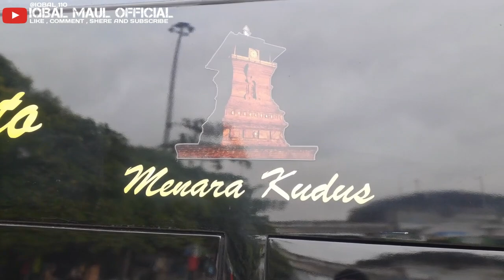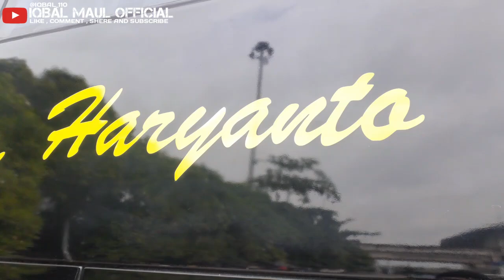BUS BARU KOK ADA YANG ANEH🤔Amunisi Terbaru Po Haryanto Yang Satu Ini Beda Dari Yang Lain🔥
Assalamualaikum wr.wb

bus baru po haryanto ex rukun jaya

•INFO !!